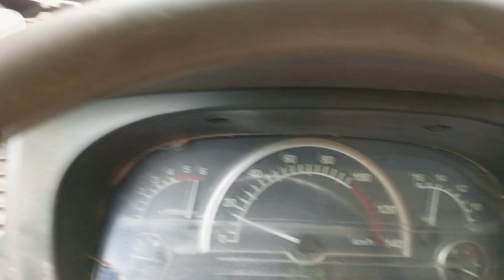dab laug nkawv tsiv nas phu mus nyob naj mooj/8hli/2023/